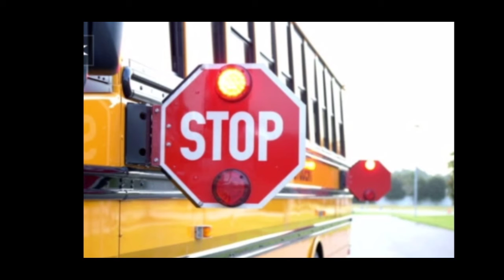स्कूल बसो का रंग पीला ही क्यों होता है?,why are school buses yellow?